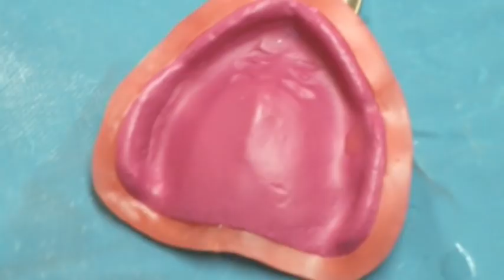Preclinical Prosthodontics 02. Beading and Boxing Maxillary Impression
A preclinical demonstration of how to bead and box a maxillary impression .

Video By

Dr.A.Satish MDS
Reader,Division of Prosthodontics
Rajah Muthiah Dental College and Hospital,

AND

Dr.D. Vijitha MDS
Reader, Division of Prosthodontics